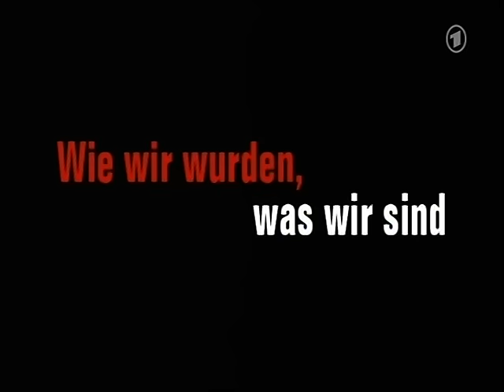Unsere 60er Jahre Teil 1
Doku über die 60er Jahre